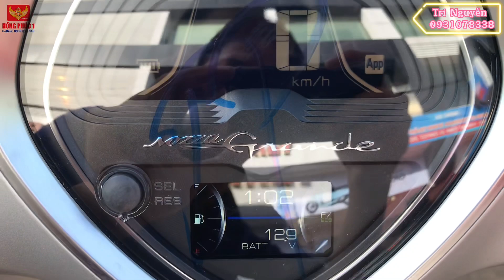Grande Mới Nhất 2023 đã có mặt tại Yamaha Hồng Phúc 1